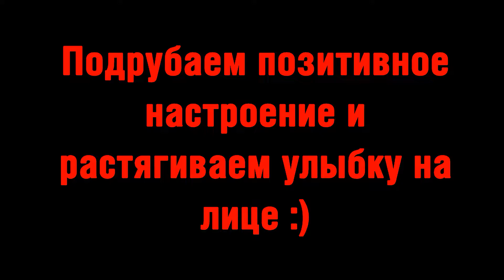А можно я пососу ваш нос? | Raft прохождение #14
Raft полное прохождение на русском, летсплей. Сюжет игры Raft Прохождение игры с комментариями. Выживание в песочнице Raft открытый мир. Raft выживание на плоту

00:00 Начало
30:16 Попал в башню
45:14 Нашел код